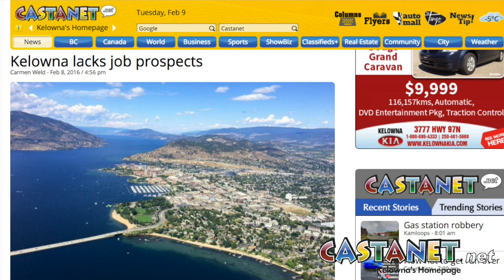Four things to know for Feb. 10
Check out today's AM Update with host Carmen Weld for February 10, 2016.